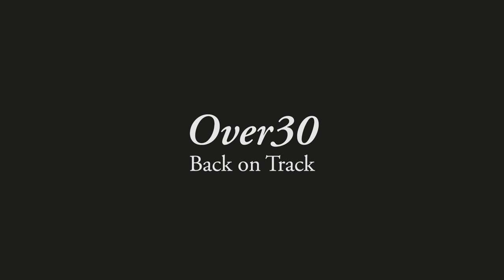Gli allievi e le allieve raccontano Over 30 | Scuola Holden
Over 30 è la Scuola Holden per chi ha da sempre la passione per le storie, anche se magari nella vita fa tutt’altro. Le lezioni cominciano a ottobre e vanno avanti fino a maggio: otto weekend, uno al mese, in cui venire a Torino e concedersi il tempo per fare quel che si ama.